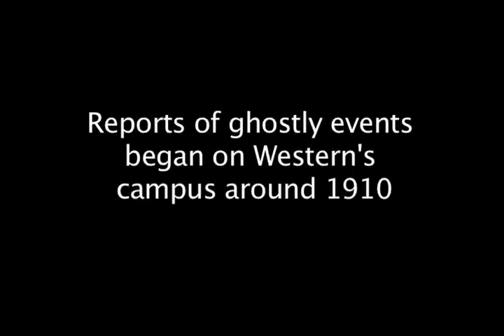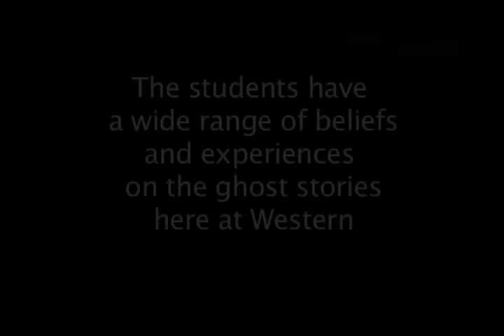Western Kentucky University Ghosts Documentary Part I of 2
WKU College Ghostlore and Folklore
This is an on going project and not complete yet. I will be adding more, currently am still in production, and appreciate any suggestions on how to improve, thanks! This is my first documentary.